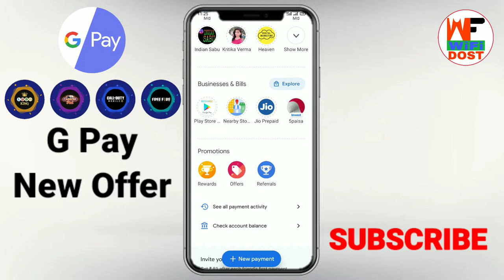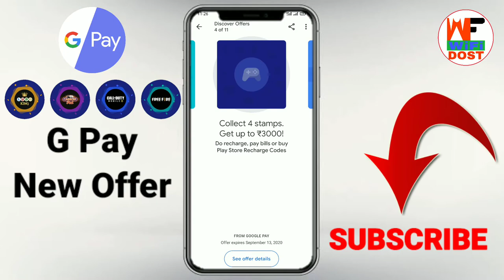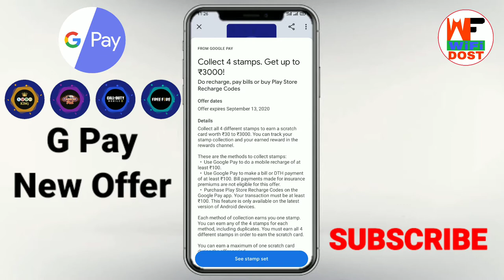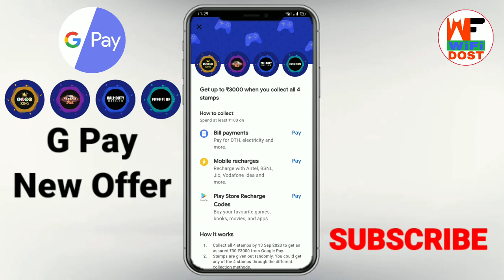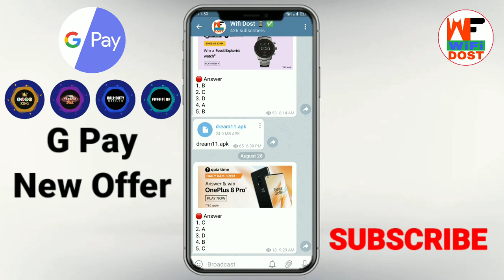google pay new offer | google pay stamp offer | google pay cashback | google pay scratch card trick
Refer Code - w354r87

🔴 My Use 🔴